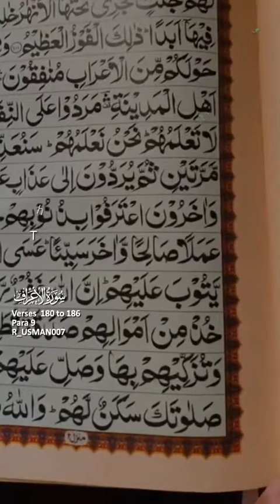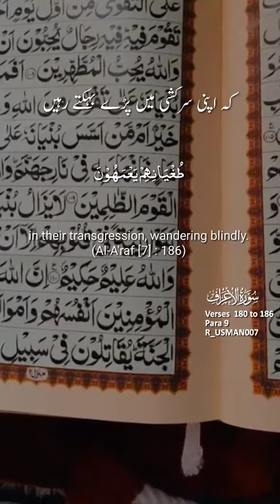Surah Al Araf(Aaraaf)(7) سورۃ الاعراف | Verses(Ayaten) 180-186 آیتیں | Chapter (Para) 9 پارہ | Hindi